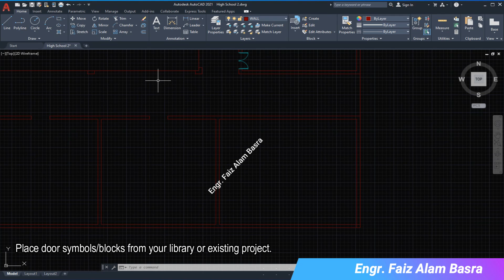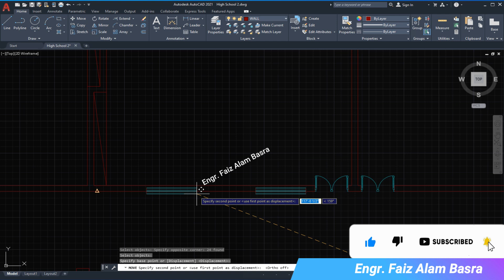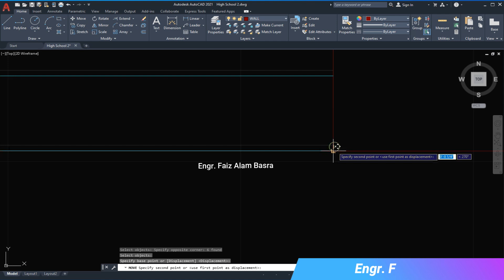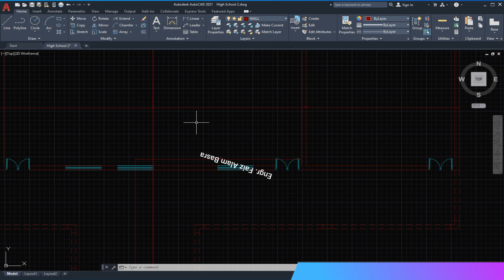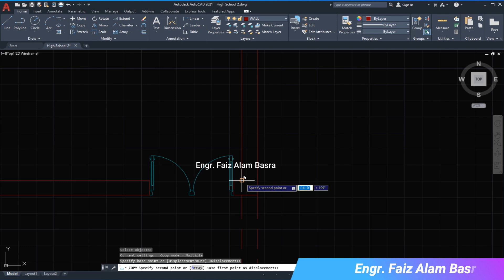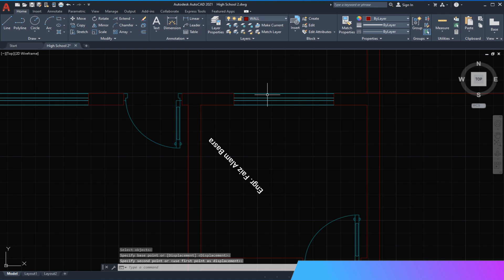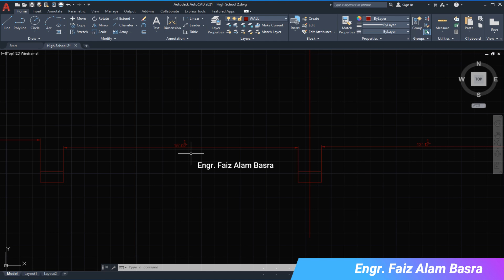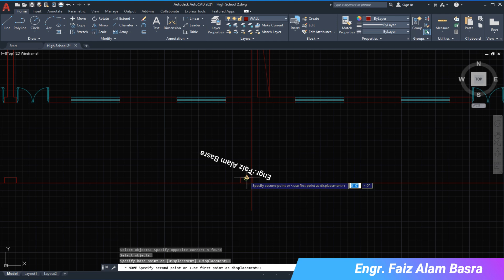Modern College Design in AutoCad Size- 330' x 440' (Part -3) || Engr. F A Basra